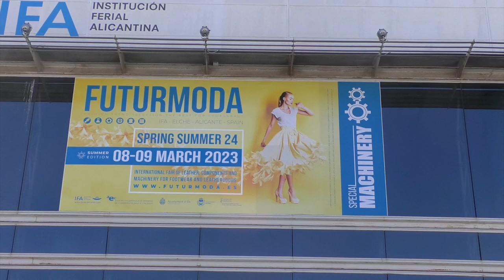La Institución Ferial Alicantina IFA ya opera bajo la gestión pública del Consell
La Institución Ferial Alicantina IFA ya opera bajo la gestión pública de la Generalitat Valenciana